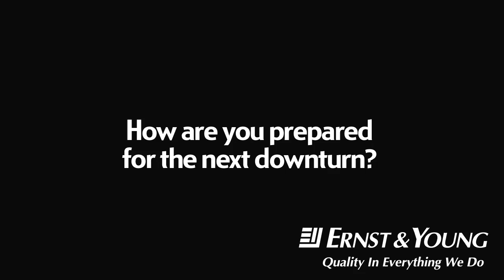How are you prepared for the next downturn? Tamara Vrooman